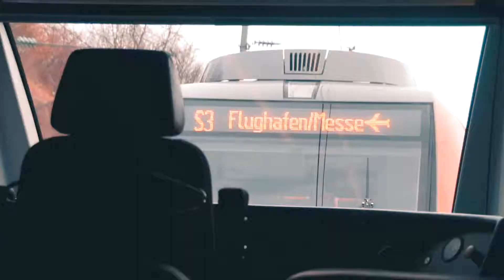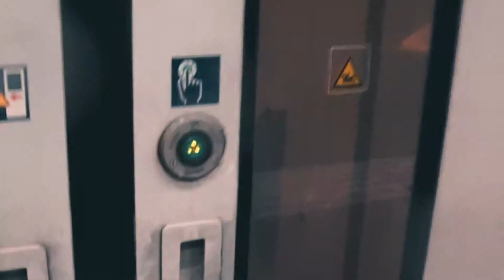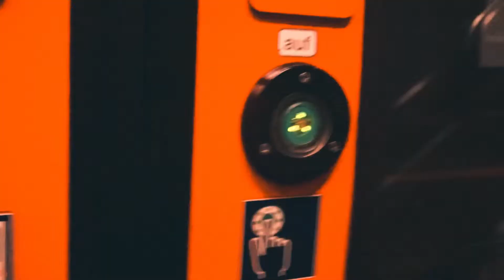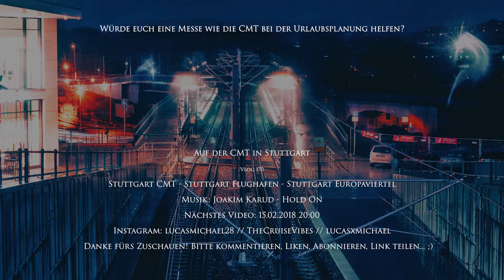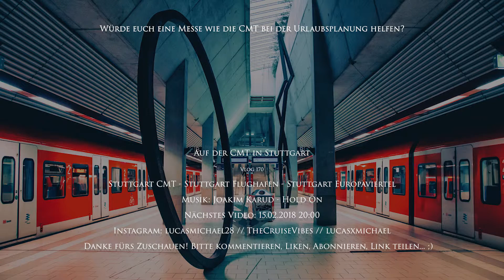AUF DER CMT IN STUTTGART | Vlog 170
Vlog 169: In Stuttgart findet jährlich die CMT, eine Messe für Caravan und Tourismus statt. Nach meinem Besuch dort ging es für mich noch in das Europaviertel von Stuttgart, da ich dort die Wartezeit auf meinen Anschlusszug mit Fotos machen verbrachte.

Camera gear:
Vlogs: Sony Alpha 6000, Sony DSC-HX90, Cannon S100, GoPro Hero3
Photography: Sony A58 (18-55; 70-300)
Cut: Adobe Premiere Pro CC 2018